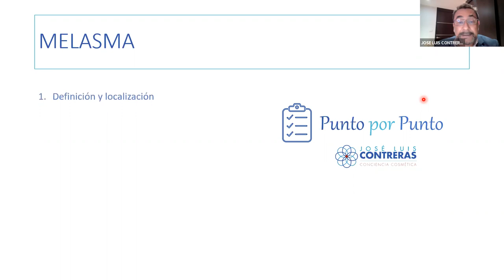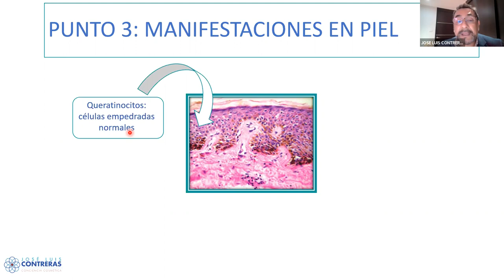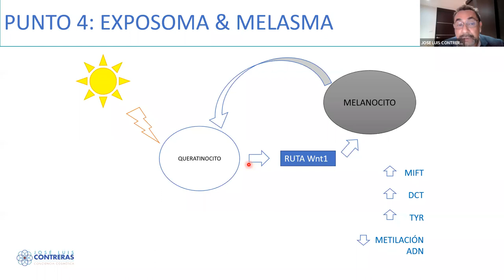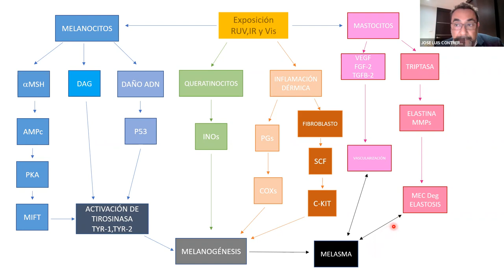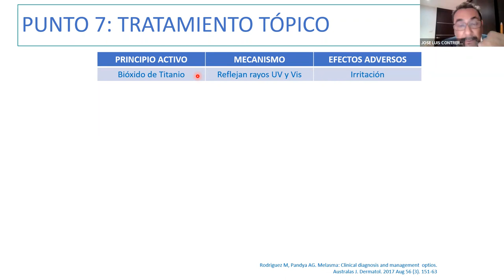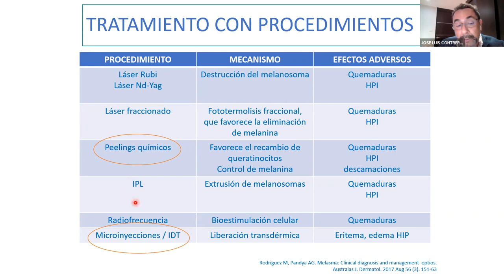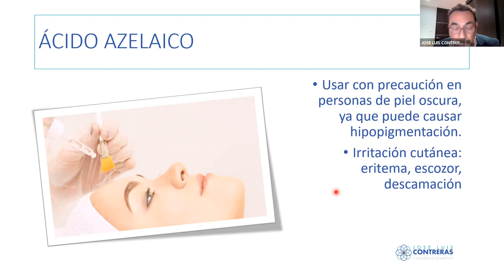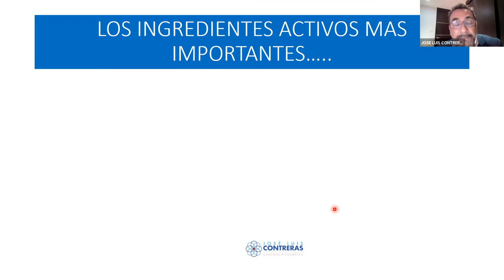Melasma | Skin Coach | QFB. José Luis Contreras